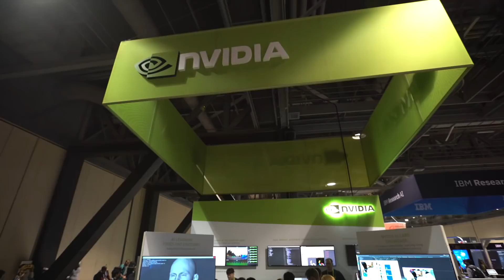Berkeley AI Research (BAIR) Teaches Robot to Interact with Real World Objects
At NIPS 2017, watch as students from University of California, Berkeley AI Research teach a robot how to interact with real-world objects using an NVIDIA DGX Station.